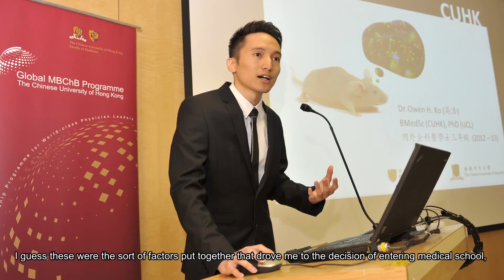中大醫學院 【Dr. Owen Ko’s Intuitive Journey to Becoming a Clinician-scientist in Neuroscience】CU Medicine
Like many developed cities in the world, Hong Kong faces an ageing population and an associated shift in healthcare needs. One of the key challenges is combating neurodegenerative disorders like Alzheimer’s and Parkinson’s disease. Dr. Owen Ko, Assistant Dean (Research) of CU Medicine and Associate Professor, Department of Medicine and Therapeutics at CU Medicine, is at the forefront of discovering new interventions to counteract molecular and functional changes in the ageing brain. His relentless dedication and terrific achievements in the domain has earned his place
among Hong Kong’s Ten Outstanding Young Persons 2023.